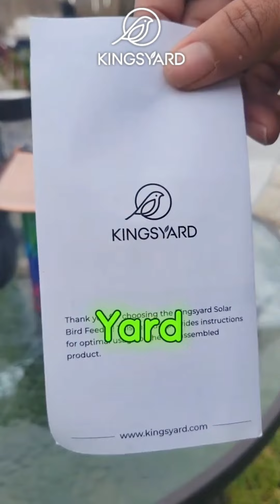HOW-TO: Attract Birds to Your Garden? | 🎥@gardeningwithmel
KINGSYARD® was founded in 2012 as a brand dedicated to outdoor bird watching and bird conservation, inspired by our love for nature and birds. We provide high-quality bird food and habitats, offer expert advice for bird watching enthusiasts, and aim to become a global leader in bird ecology. All of our products help create a fun and fulfilling bird-feeding experience that is easy and cost-effective.